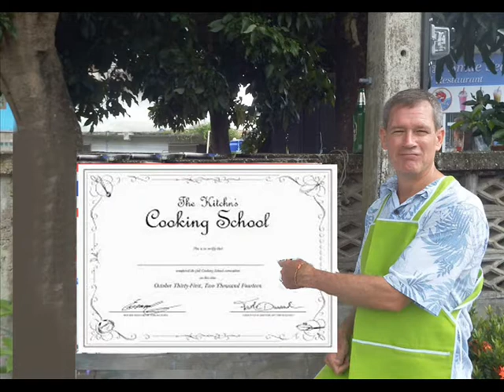Thai cooking Chiangrai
In this video you will see the cooking class of Thai food,in Chiangrai province,  is only place you must come and learn how to cook Thai food with my experience teacher Khun Jim or Ajar Jeum Urai who had a long cooking experiences from her folk of Thai traditional recipe, today she own her small restaurant at the largest electronic store in town. With wide variety of Thai typical food.    Cook like the professional chef.  Beside learn to cook Thai food, you also have a chance to speak Thai language by kern on the daily use of simple phrase to call thing in Thai, to surprise the native here.